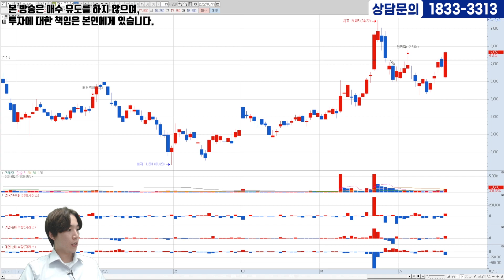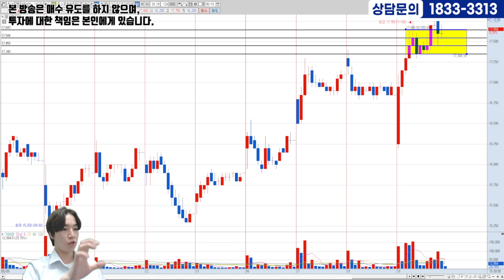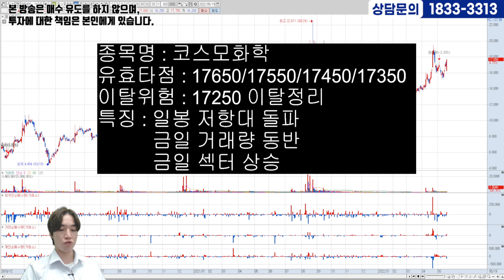[05.19] 코스모화학ㅣ상승신호 포착!! 지금이 기회다!! 매수가, 손절가,대응전략까지 잡아드립니다!!